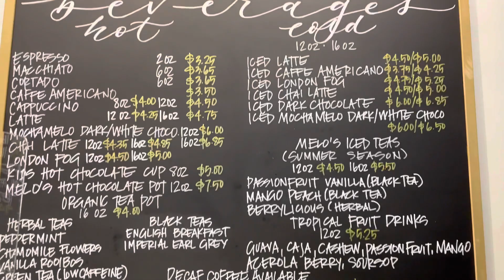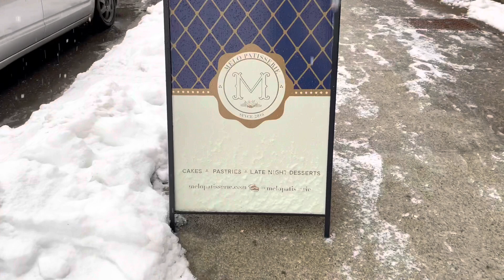Melo Patisserie in Vancouver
One of my favourite patisseries in Vancouver